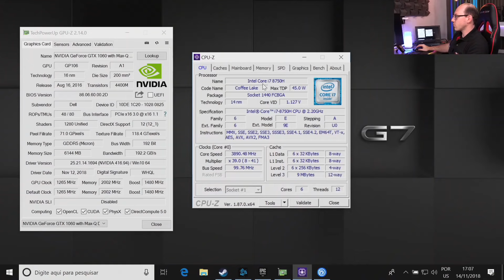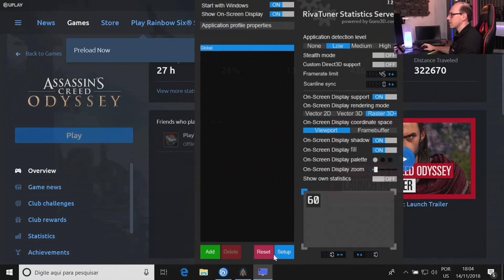Gameplay com o Dell G7 15 - o que dá para jogar nesse notebook gamer?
Que jeito melhor de testar um notebook pra games que não for... jogando? Vamos colocar em ação o Dell G7 15, um notebook intermediário da Dell voltado aos consumidores buscando um bom modelo para jogar, sem necessariamente partir para os altos custos de linhas como a Alienware.

Principais especificações do modelo testado:

- Placa de vídeo NvidiaGeForce GTX 1060 6GB GDDR5 Max-Q Design
- 16GB de memória RAM DDR4 2666MHz
- Tela de 15,6" FullHD IPS
- Bateria:56 Wh e 4 células
- Dimensões: 38,9 x 27,4 x 2,49 cm
- 128GB SSD + 1TB HD